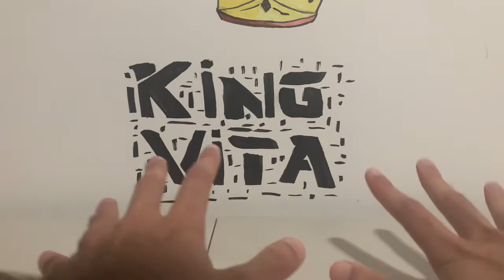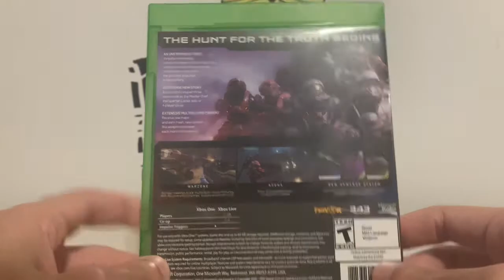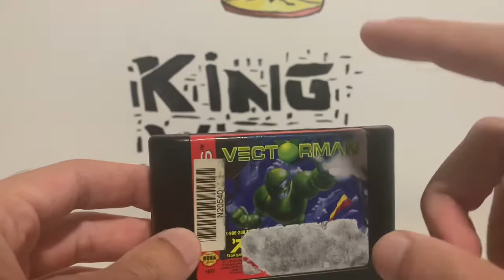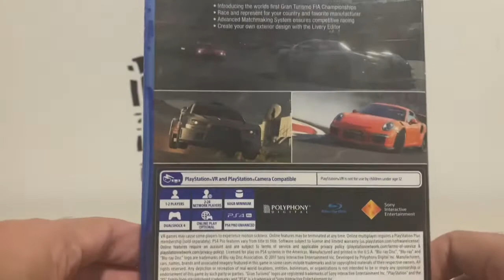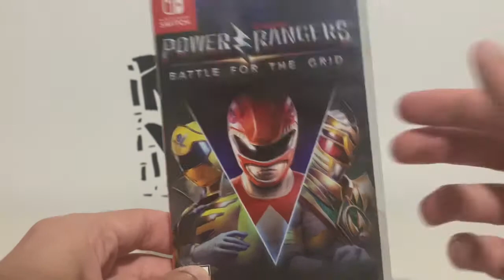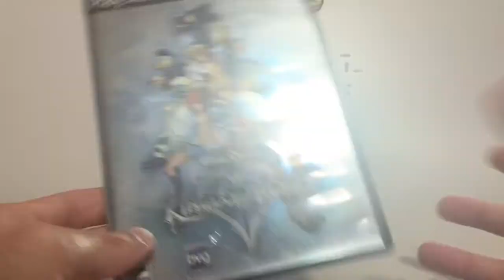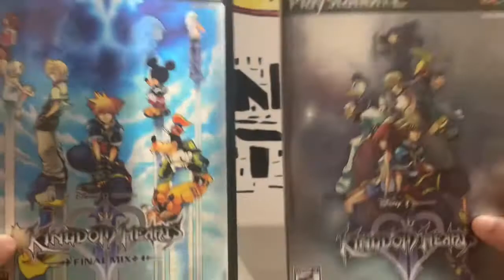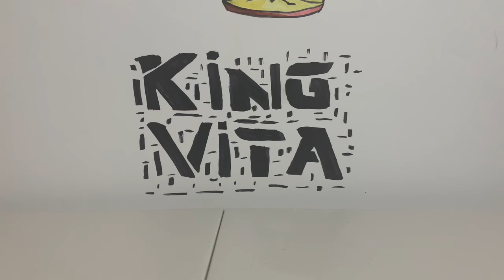My Top 10 Favorite Videogames Of All Time!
My top 10 list of my all time favorite videogames!